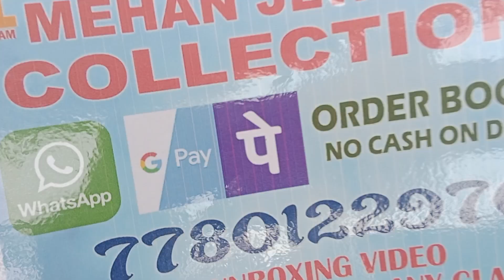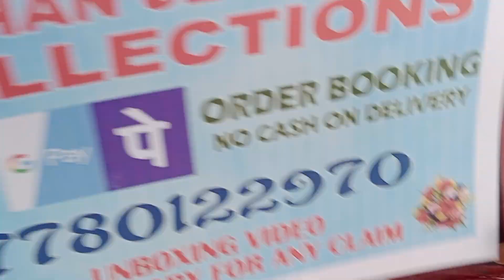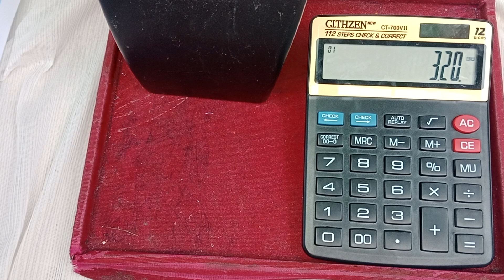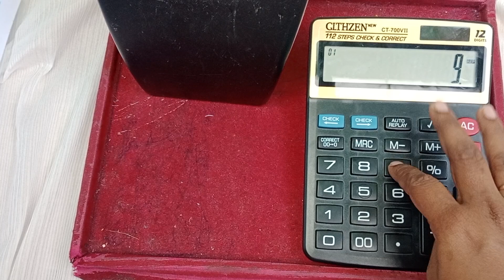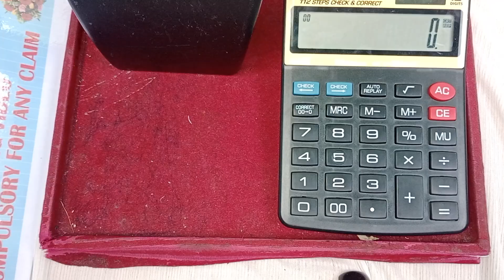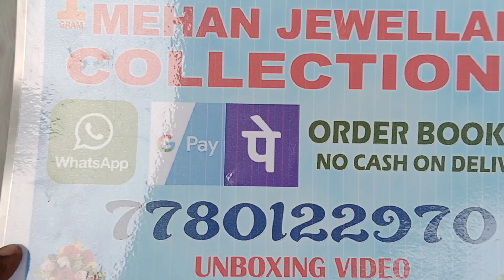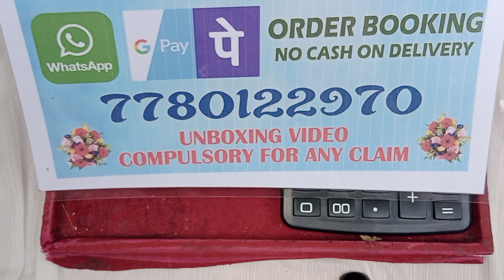mixing collection// no cod// start from 59 rs only // 7780122970